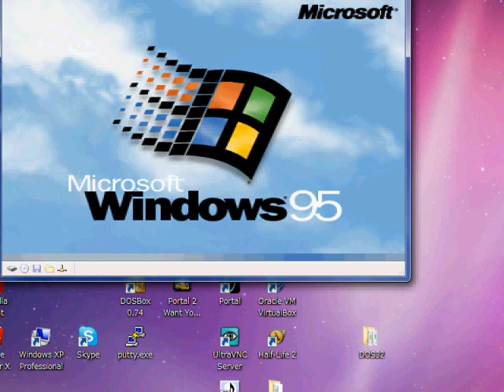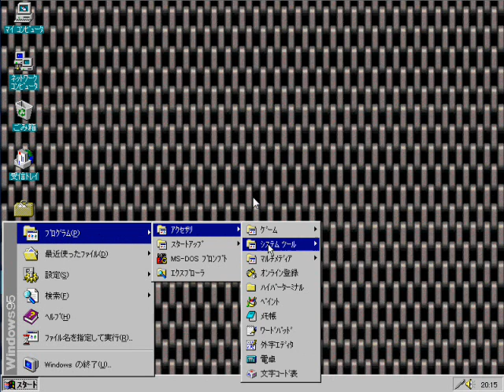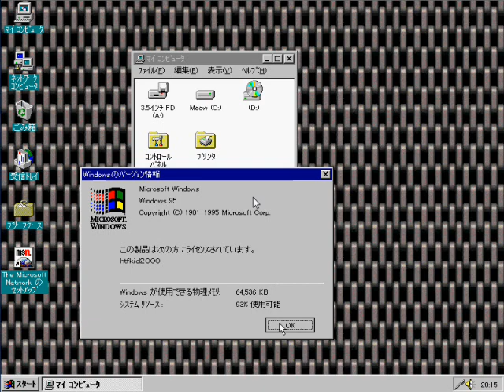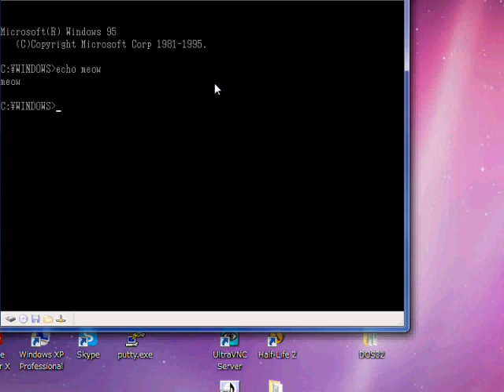Japanese Locale Windows 95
This is the Windows 95 Japanese Locale! The Song is Reimu's theme from PoFV!